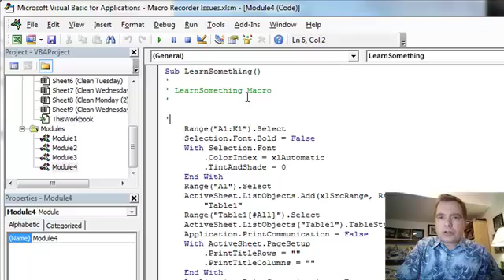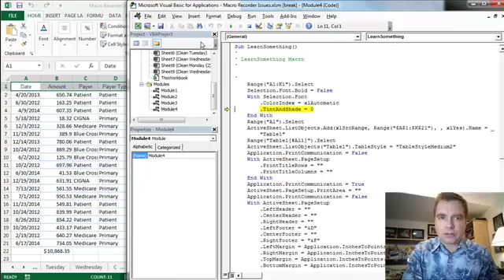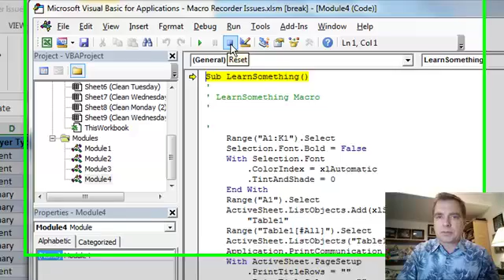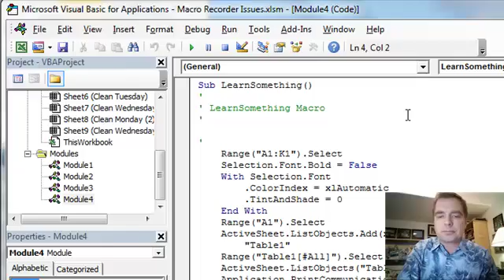Excel Video 411 Debugging With Step Into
Writing macros and code is great, but when you need to debug problems in your code, start by watching Excel Video 411.  The challenge with finding problems in your macros and code is that they generally run so fast it’s hard to tell where the problems are.  By choosing Step Into from the Debug menu, Excel will run your code one line at a time.  You can watch what the code does and how the spreadsheet changes a line at a time.  The keyboard shortcut is F8.

Step Into works, but if you have a long macro or a macro with a lot of loops, you’ll get tired of pressing F8.